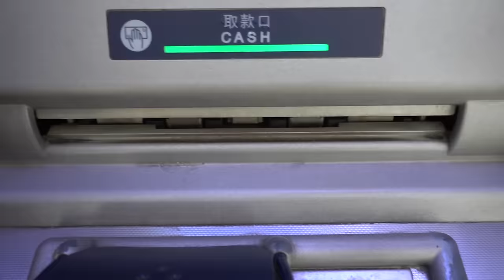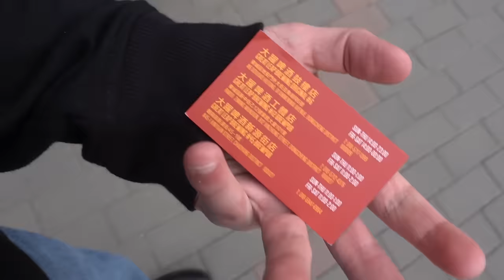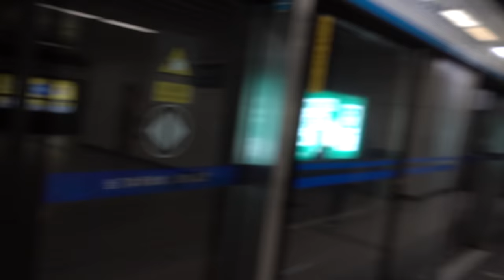MEETING AT GREAT LEAP!!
Hey Guys! Today I met my friend Michael and his girlfriend at Great Leap Brewery! It was great to see him again and catch up.

Aaron "Trainer" Luckenbach is a Traveler, Pokemon Trainer, and Real World Gamer who documents his daily life. Trainer Vlogs will focus on Pokemon GO Gameplay and Travel Vlogs. However, it will also include all aspects of the Pokemon Lifestyle. Trainers' Goal is to be the first Real-Life Pokemon Trainer which he believes to consist of Travelling, Training, and self-improvement.

We would love for you to join us on this adventure!